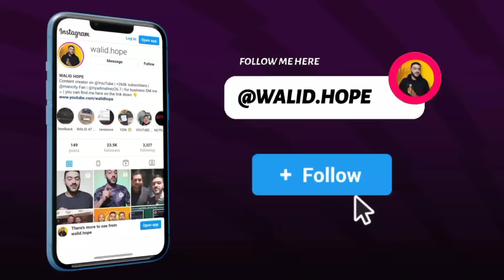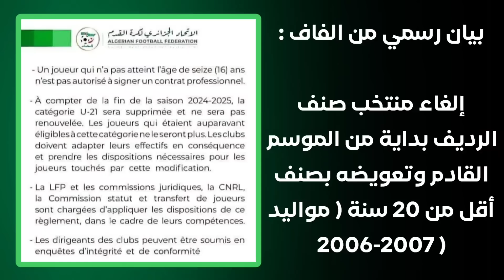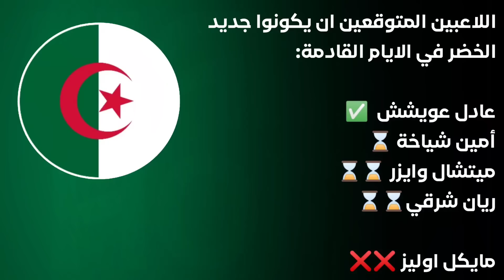رسميا لاعب جديد يغير جنسيته للجزائرية - جديد قائمة بيتكوفيتش - دنمارك خايفة تضيع شياخة - ايمان خليف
عاجل عويشش يغير جنسيته للجزائرية🔥 و هذا هو جديد قائمة بيتكوفيتش - دنمارك خايفة من تضييع شياخة-إيمان

رسميا لاعب جديد يغير جنسيته للجزائرية - جديد قائمة بيتكوفيتش -دنمارك خايفة تضيع شياخة - ايمان